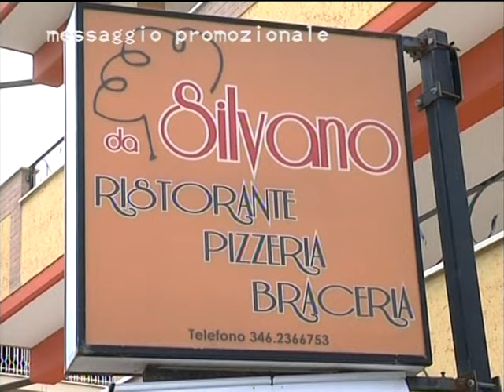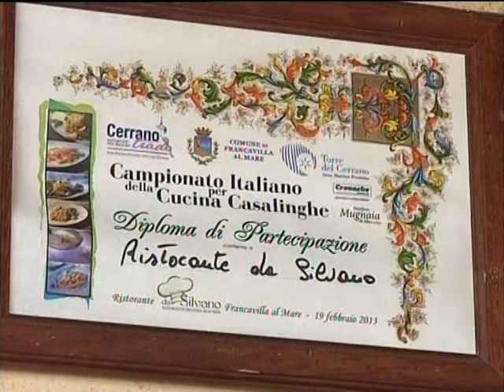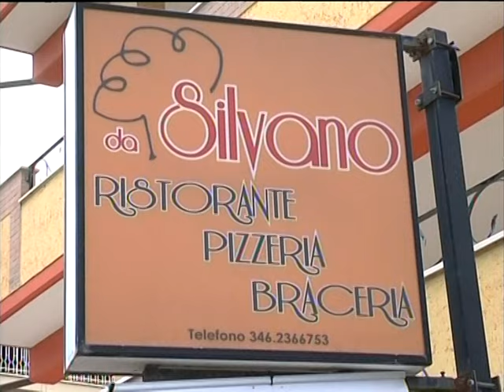L'Appetito vien parlando Ospite: Tusio De Iulis (Puntate 2016)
Ha avuto positivi riscontri la puntata de "L'appetito vien parlando" che ha ospitato il Presidente dell'Associazione "Aiutiamoli a vivere" Tusio De Iulis per parlare delle ultime novità nei paesi martoriati dalla guerra: dall'Iraq all'Afghanistan e dall'Eritrea al Burundi.